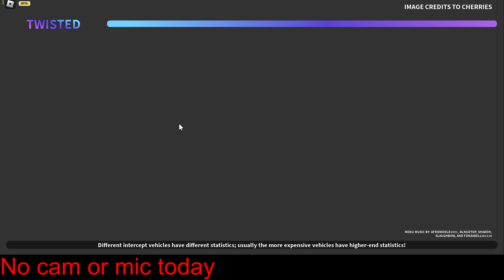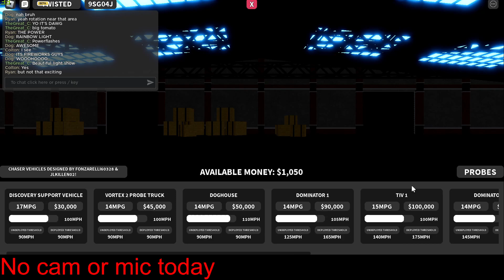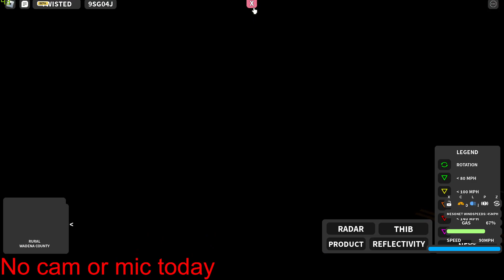Roblox twister gameplay